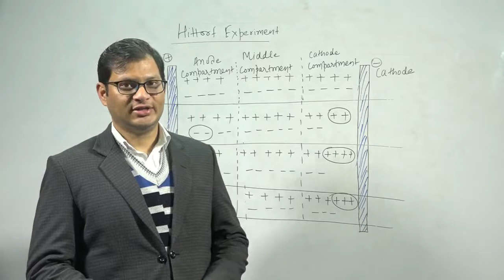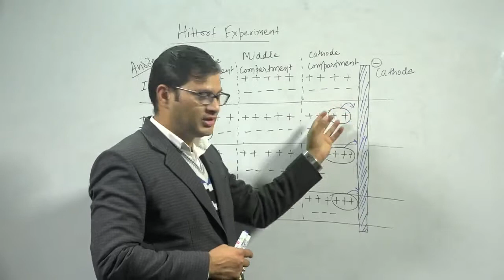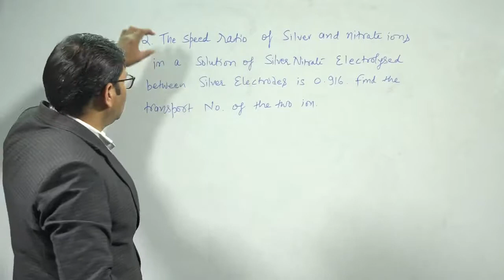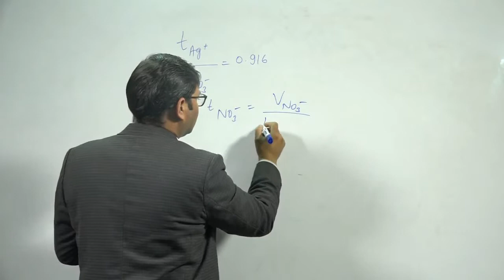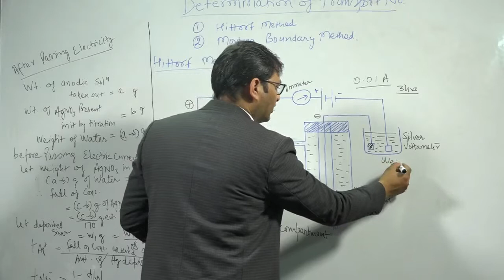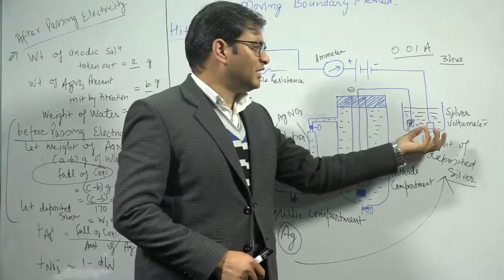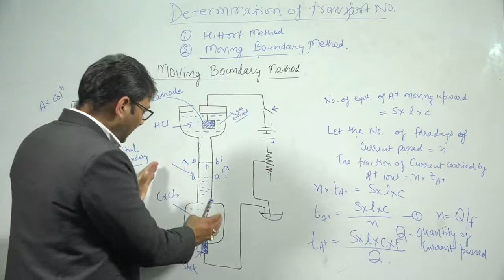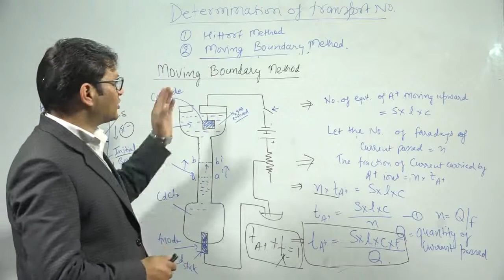Transfernce no and its experimental By Dr H. K. Joshi